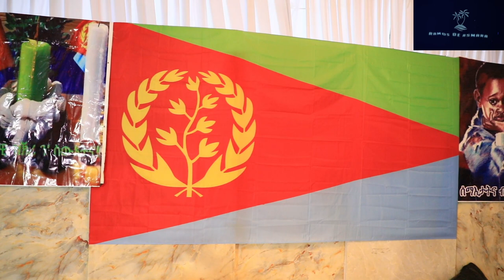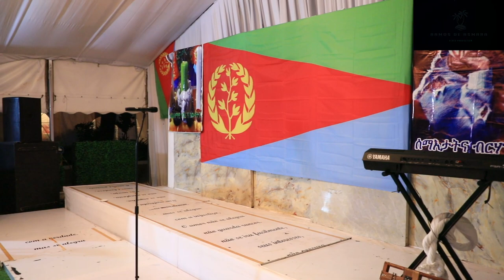ዝኽሪ 20 ሰነ 2023 ኣብ ኣንጎላ,, ERITREAN IN ANGOLA